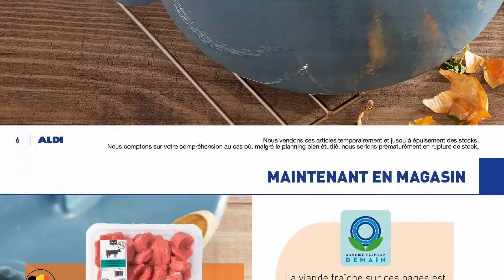❌ ALDI folder du 11 au 16 octobre 2021 | Arrivage | BELGIQUE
🛒🛒NOUVEAU folder chez 📍ALDI📍 du lundi 11 au samedi 16 octobre 2021 en BELGIQUE!